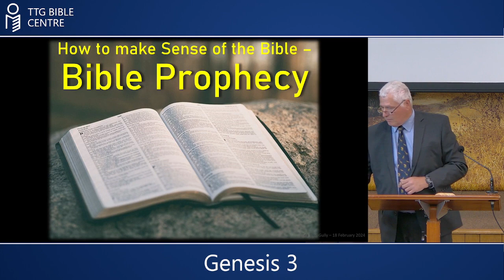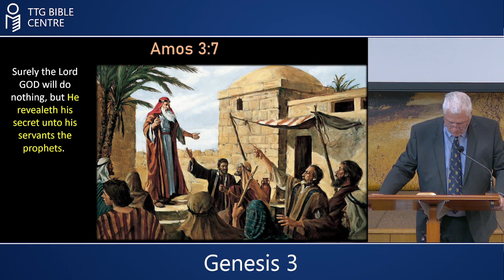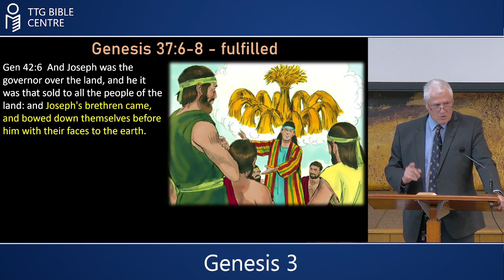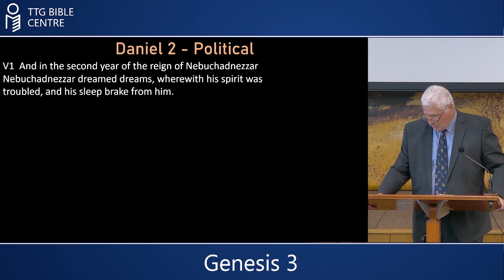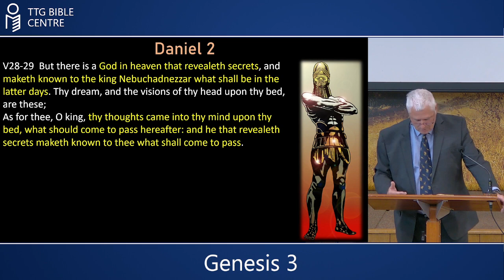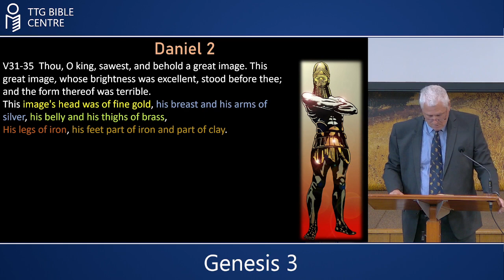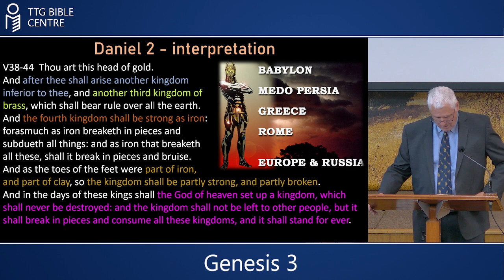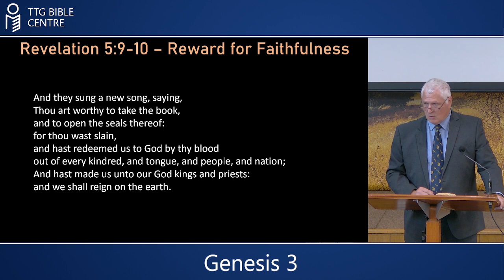How to Make Sense of the Bible – Bible Prophecy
Presenter: Greg Hagen
18 February 2024